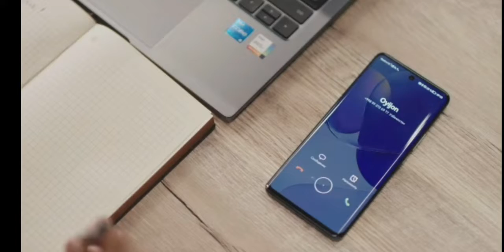Shahlo_Ahmedova Hammaga Navro'z bayrami bilan tabriklayman.?